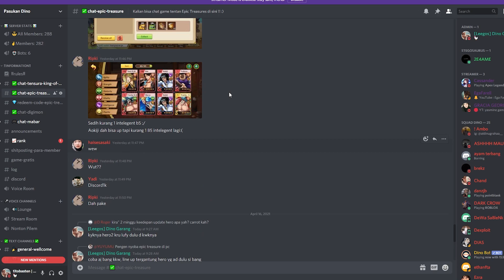Wajib Punya Line Up Chopper N.W!!? New Redeem Code 17 December 2021!!? - Ocean Saga Mobile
Redeem Code: TAKAN0ME